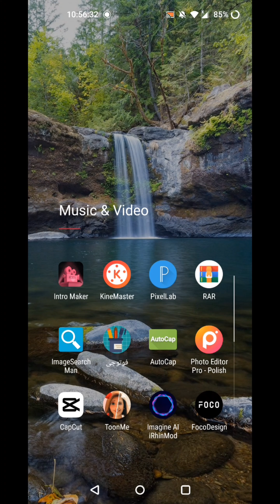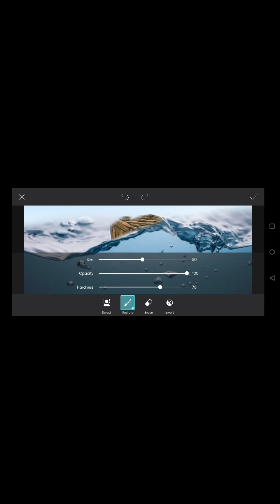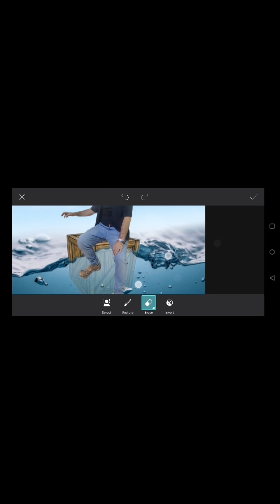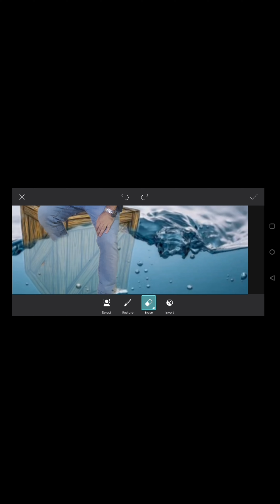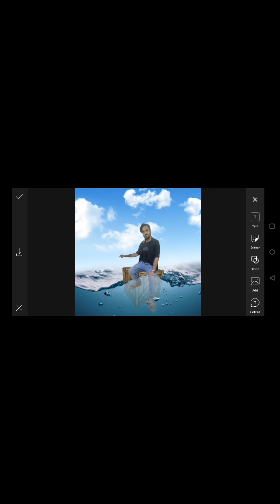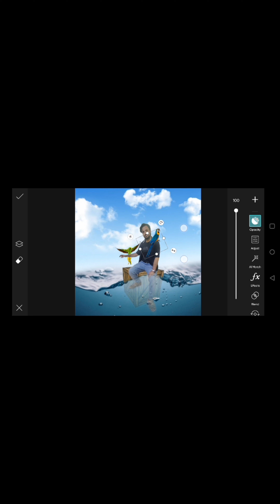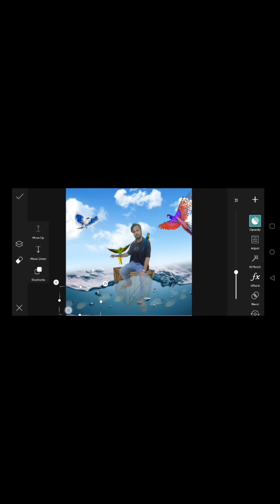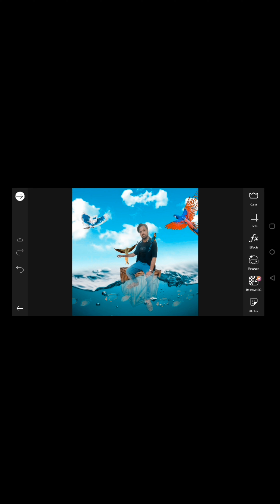Picsart Ocean Parrot Photo Editing